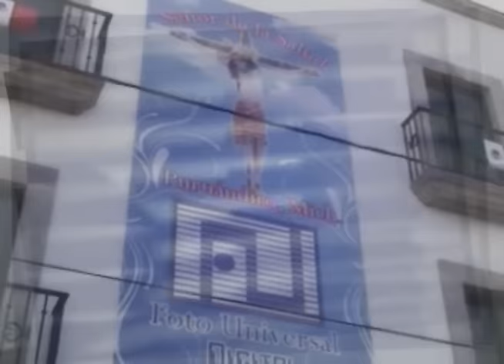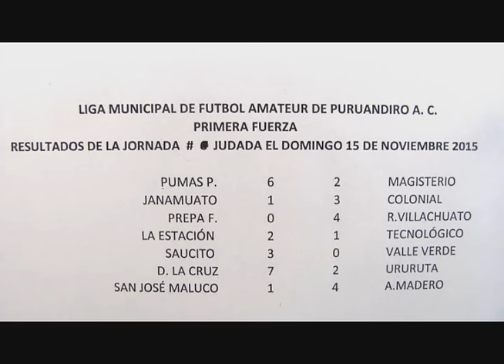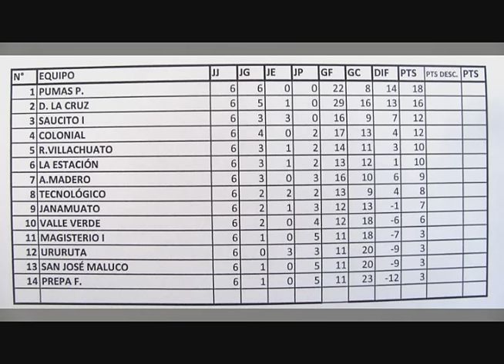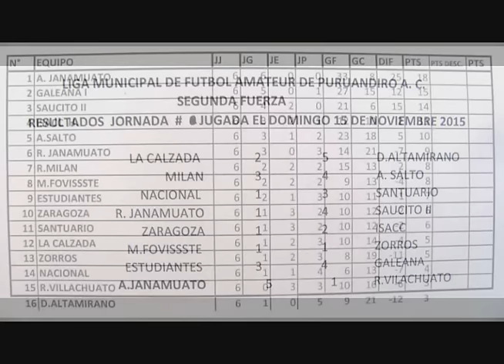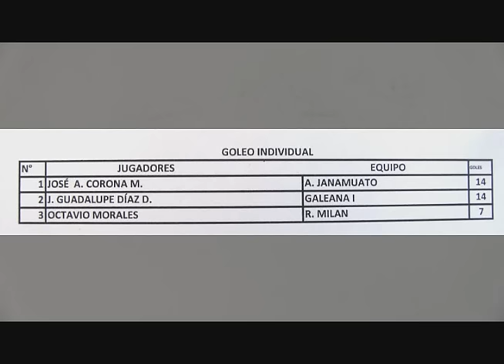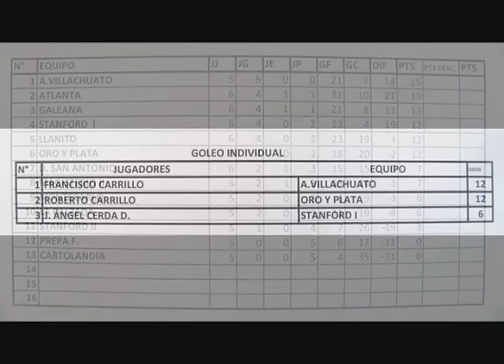PROGRAMA EN LA RAYA 19 NOV 2015